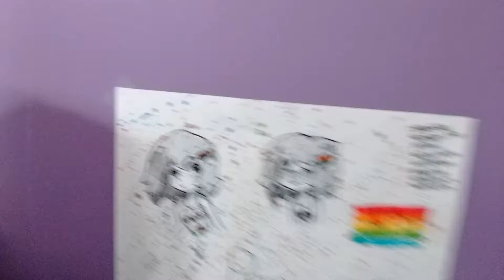Rambling pt 1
My phone doesn't like me, so the second half of this video should upload soon after this(hopefully)